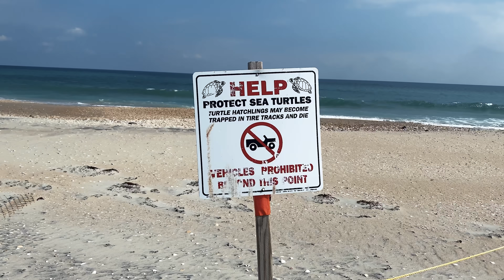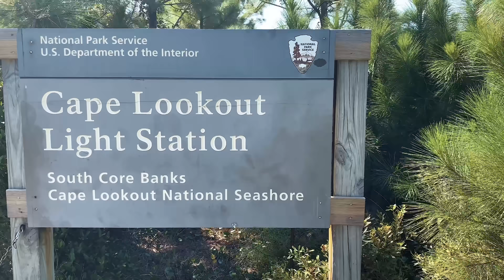Our Van On Remote Beach… What Could Go Wrong? | CAPE LOOKOUT NC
WE TAKE OUR WINNEBAGO REVEL SPRINTER 4X4 CAMPER VAN OUT ONTO THE DEEP SAND TO CAMP ON CAPE LOOKOUT NATIONAL SEASHORE

Not every trip is an adventure… Not every trip in your van requires tons of research and worry.  But this one… this one, did!  After weeks of prepping us and our Winnebago Revel van for a trip out on a remote island to disperse camp by the ocean we were finally ready… at least we hoped we were.

SO COME ALONG WITH US AS WE HOP ON THE FERRY AND DRIVE IN THE SAND FOR THE VERY 1ST TIME… EVER.  SPOILER ALERT… IF YOU HAVEN’T DONE THIS YOU NEED TO.  If you’re used to going to the beach and just trying to find a little patch of sand that doesn’t have someone already on it then you’ll be surprised to see that we parked our van in the sand next to the dunes and there was literally nobody within sight for miles… miles… not just near us… we literally could not see another person.  And we stayed there enjoying that peaceful view for days and only left that spot to drive into even deeper beach sand to take in the Cape Lookout Light Station.

It was quite simply… OUR BEST TRIP TO THE BEACH… EVER!

Were we right to worry about taking our Revel out onto the beach?  Yes.  It was… challenging.  It was… technical.  There were things you had to do that if you didn’t do those things you WERE GOING TO GET STUCK… period!  But was it worth it? We think so, but you be the judge.  We’ll let you ride beside us, sit beside us and take in the experience with very, very little talking… so you can form your own opinion.

Chapter/Segments:
00:00 Ferry Ride to Cape Lookout National Seashore
03:12 Driving a Winnebago Revel On The Beach
04:50 Our Beach Campsite
07:10 Blackstone Griddle Meal On Beach
08:19 Morning Routine Aeropress Coffee
09:08 Message From Subscriber
11:36 Driving On Beach To See Cape Lookout Light Station
15:31 We Take The Van To The POINT
17:43 Fishing and Relaxing
18:50 Using Solo Stove On The Beach At Sunset
21:10 Nothing Like A Beach Sunrise At Cape Lookout
22:39 Final Thoughts

LINKS TO ITEMS FROM THIS VIDEO:
LINKS TO THINGS WE USE:
Items You See Us Use In Episodes:

🏪 Our Amazon Store:
✴️ Master List On Amazon

📸 Camera Gear:
✴️ Insta360 One X Camera
✴️ DJI Osmo Action - 4K Action Cam
✴️ VLOG Camera (Sony ZV-1)

Other Items Folks Ask About:
✴️ Pop-up Room

Chapter/Segments:
00:00 Intro